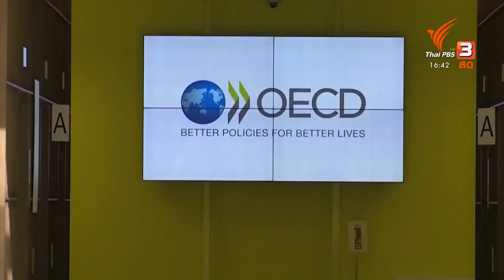นานาชาติเคลื่อนไหว ผลักดันยุติบทบาทรัสเซียในเวทีโลก (26 ก.พ. 65)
นอกจากการขับเคลื่อนมาตรการคว่ำบาตรของชาติตะวันตก เริ่มเห็นการเคลื่อนไหว ในเวทีความร่วมมือระดับนานาชาติ ระงับสิทธิรัสเซียในการเข้าร่วม ทั้งในเวที สภายุโรป และองค์การเพื่อความร่วมมือและการพัฒนาทางเศรษฐกิจ  OECD แต่ความพยายามของนักการทูตใน UN ยุติบทบาทรัสเซีย ในคณะมนตรีความมั่นคงแห่งสหประชาชาติ ไม่ง่าย